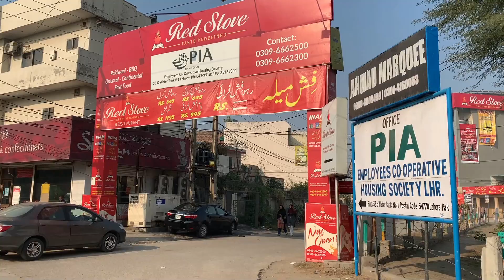PIA Housing Society Visit Lahore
PIA Housing Society, Main PIA Road Lahore.